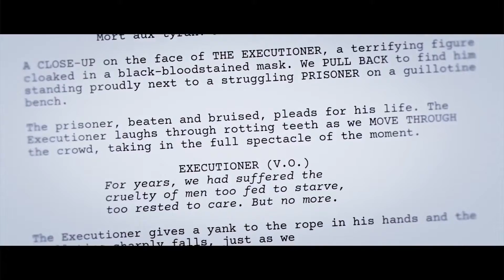Assassins Creed Unity - French Revolution Story Trailer (Full HD)